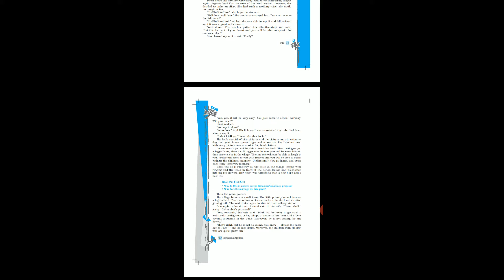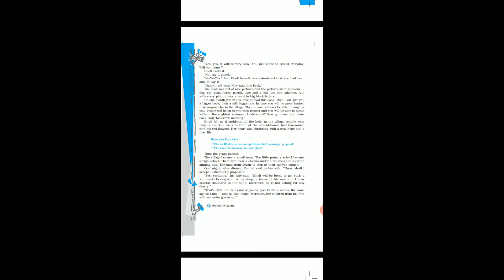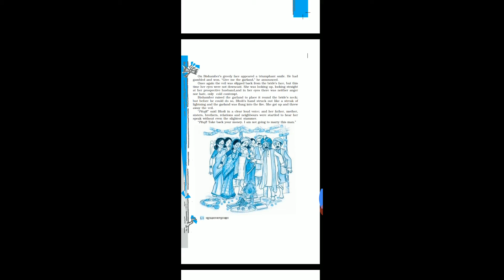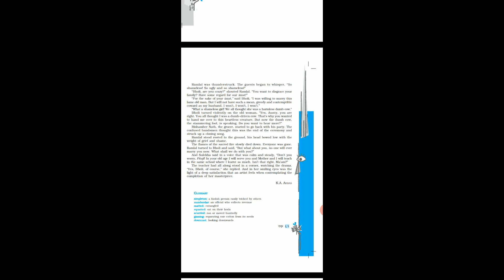Class 10 English Lesson 9 part 2